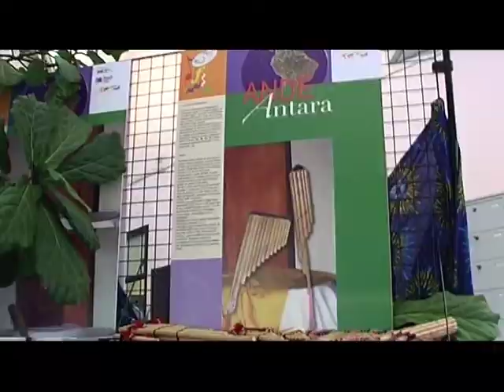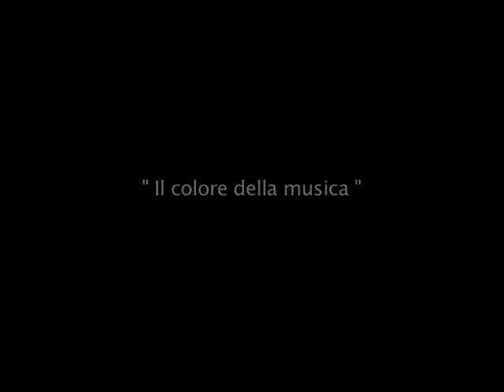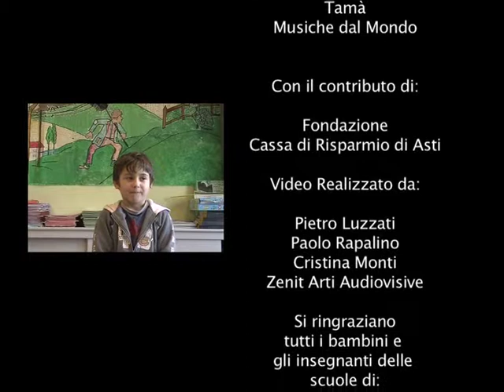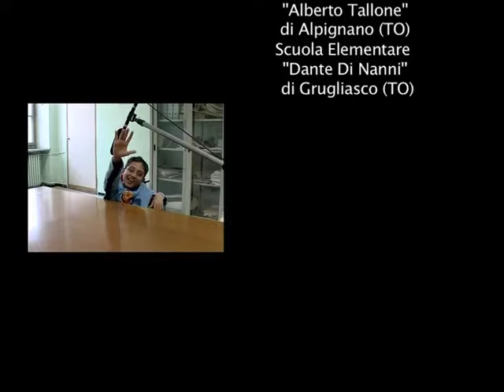il colore della musica - parte2